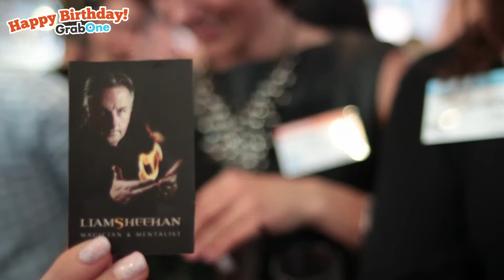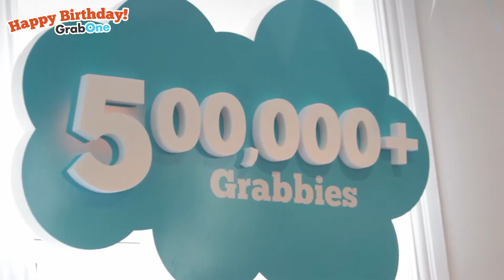GrabOne 2nd Birthday Bash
A celebration of the best bits of GrabOne Ireland's 2nd Birthday Bash.